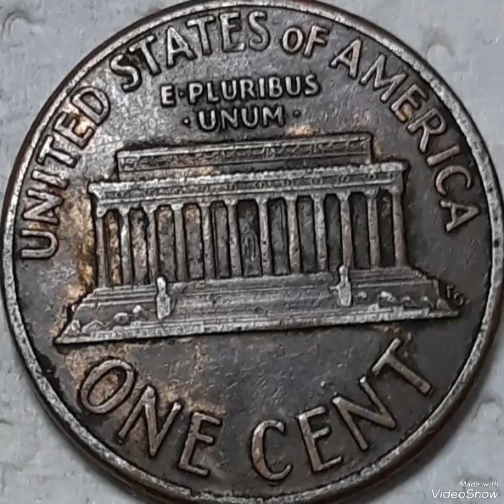1991 Lincoln pennies Sells over $5,800 Error ( in date, liberty, face, ear...) Found Pocket change!!